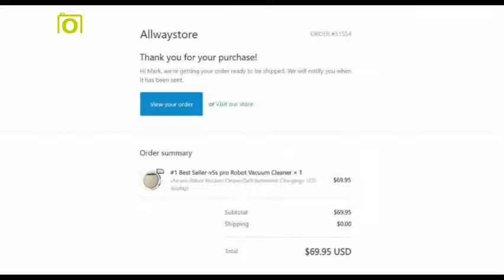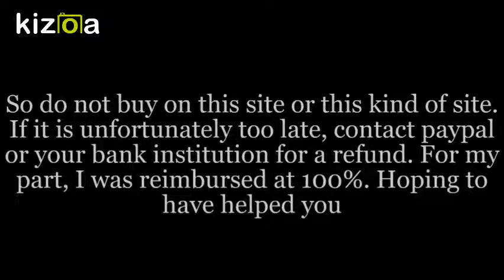Allwaystore.com v5s Vacuum - What i really received -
#1 Best Seller-v5s pro Robot Vacuum Cleaner